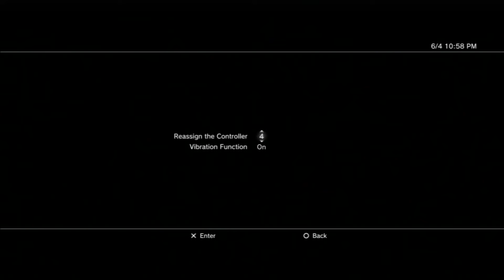Let's Versus : Injustice : Gods Among Us - #2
0:30 - 1:56 Deathstroke vs Martian Manhunter
2:15 - 3:43 Deathstroke vs Martian Manhunter
4:58 - 6:38 Deathstroke vs Black Adam
7:02 - 9:13 Deathstroke vs Black Adam
9:37 - 11:18 Deathstroke vs Black Adam